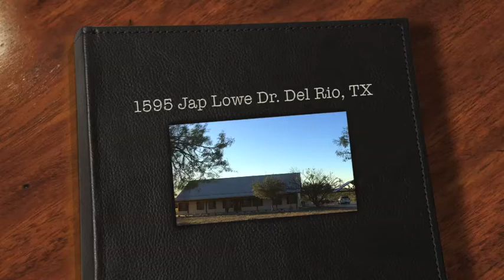1595 Jap Lowe Dr. Del Rio, TX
RARE opportunity to own one of Val Verde county's most unique properties.  Located one mile up the San Felipe from the Country Club golf course is a little Eden here in Del Rio.

With 12.25 acres and over 1000 feet of the unique San Felipe, this spring fed property is a one in a million.  One of the most prominent features of this property is where the San Felipe meets the draw and 3 live springs feed a huge swimming and fishing area.  From there it continues down stream to the golf course and across highway 90.

This precious estuary houses the endangered Devil's River minnow and the most colorful largemouth bass you've ever seen.  Columbian Mammoth remains have been found on the property and several protected species (Texas Tortoise, Vermillion Flycatcher, Grey Fox, Blue Heron) call this place home.  The property has maintained deer feeders and is covered in Rio Grande turkeys.

U.S. Fish and Wildlife have used this unique property for research for the past 7 years.  The local Cub-scout and Boy-scout troops have camped many a night here and the deep draw creates the perfect natural shooting range for the gun enthusiast.

The front pasture is irrigated and seeded with bermuda and grows well with minimal watering.  There have been livestock on this AGRICULTURALLY TAX EXEMPT property for many years and there are no poisonous plant species on the property.

But that's just your backyard, the house is a real gem itself.

Absolutely turnkey and newly updated this 2520 sq ft. open concept 4 bedroom, 3 bath, plus office home boasts a lifetime metal roof, all brick exterior and solid tile floors.

Granite and marble throughout the house, the kitchen is a real show piece with tons of counter and cabinet space including pull out drawers and lazy susans.  Beautiful travertine backsplash really highlights the space.  Large island with downdraft cooktop and farmhouse sink.  The pantry is huge and is a walk in, TONS of storage with shelves to the ceiling.

The newly remodeled master bath is right out of a high-end catalog.  The walk-in shower is solid marble with a gorgeous travertine floor and a rain-shower/jet system imported from London.  The one of a kind vanity includes a Carrara marble top with double vessel sinks, open spout faucets and double tilt mirrors.  This master is topped off with a large Jacuzzi bathtub with imported waterfall faucet.  High-end finishings and hardware throughout.

All 4 of the bedrooms are generously sized with walk-in closets, office is large enough to be used as a fifth bedroom or additional guest quarters.

Tremendous amount of storage in the cavernous attic that could easily be finished for a second story.  Newly built extra large gabled two-car carport with walkway to porch.  Brand new landscaping and sod with gorgeous shrubs, trees, yuccas and river rock.
Back patio boasts an outdoor kitchen with mounted television and double refrigerators.

Conveniently located one mile off of highway 90, drive on private roads to Walmart or out onto highway 90 west.  Serene country living on a truly unique piece of property.
Priced to sell, this one won't last long, make your appointment to view this property before it's gone.